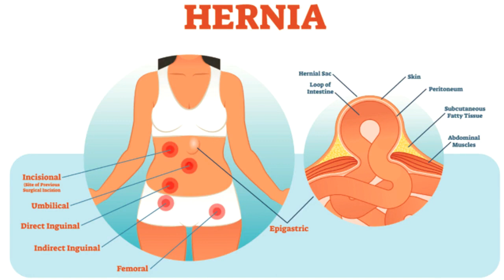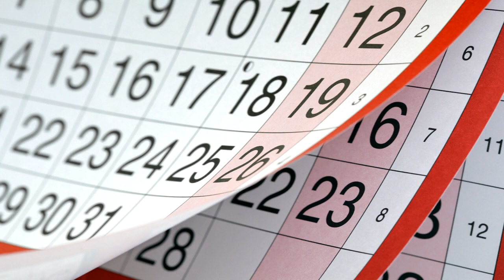आयुर्वेदिक इलाज for weight loss ll "Rajiv Dixit" Weight loss Diet Plan Video ll Rajiv Dixit Ji 2020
This video is all about Rajiv Dixit Ji Video   but also try to cover the following subject:
-rajiv dixit ayurvedic treatment for diabetes
-rajiv dixit ayurvedic healt tips video
-rajiv dixit ayurveda chikitsa vigyan
-rajiv dixit health tips for knee pain

Have i answered all of your questions about rajiv dixit ji video?